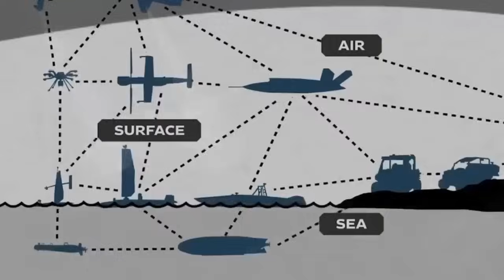The world's first quantum drone was born in China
The drone equipped with quantum communication equipment weighs about 35 kilograms and can be called the world's first quantum drone. On the experimental side of quantum communication, China is widely applying it to daily life. After more than two years of hard work, academician Zhu Shining of Nanjing University and his team finally realized the distribution of quantum entanglement based on drones, and developed a quantum communication device suitable for drones. Quantum drones are a milestone in the development of quantum communications.